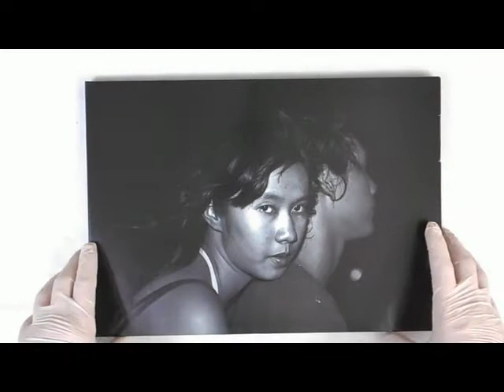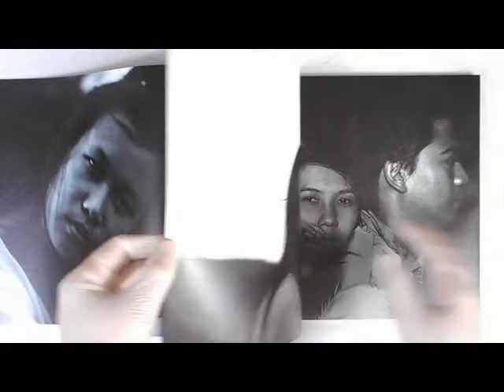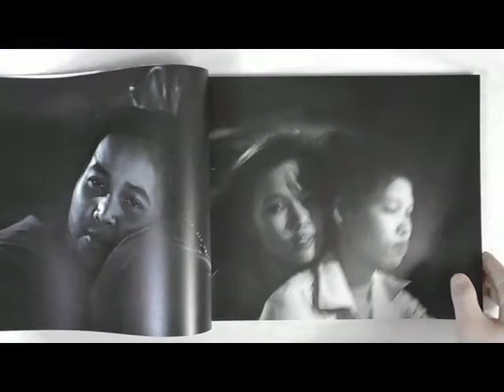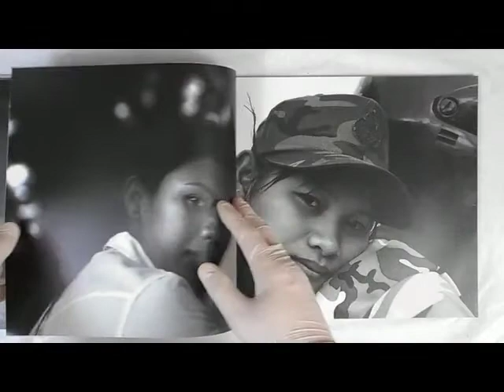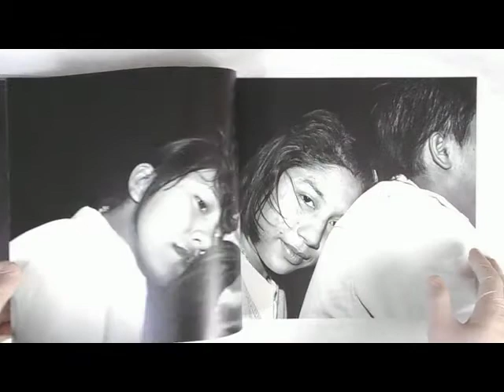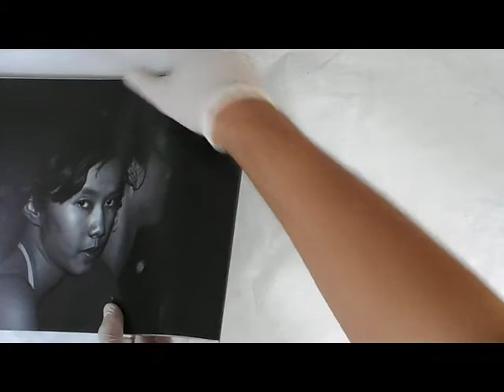Blind Date | Lieko Shiga | T&M Projects 2017